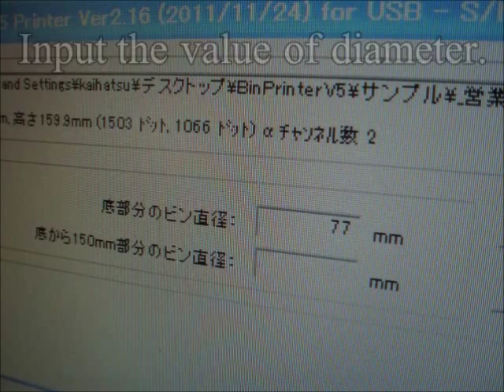Inkjet Bottle Printer Demo pt.1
Overview: Inkjet Bottle Printer is a unique machine with which you can print panorama printing of any design directly onto the bottles like glass, crockery, and plastic products. This on-demand bottle printer synchronizes with the professional graphics software Photoshop, and enables you to print, in full color, precisely assigned eclectic images like scanned handwritings and high-resolution pictures. With the dedicated inks it's easy to erase and rewrite in spite of its distinctively developed sleek quality and good sustainability. Our clients are fully gratifying their customers with such additional values on the bottles as an extended service for specific gifts and events. Now we launched into the expansion globally.

[Features]

DIRECT PRINT ON GLASS BOTTLES,

ON-DEMAND INKJET PRINT,

EASY SETUP & REWRITABLE,

FULL COLOR ACCURATE GRAPHICS,

PANORAMA PRINT,

PHOTOSHOP COMPATIBLE,

PROVEN MARKETABILITY